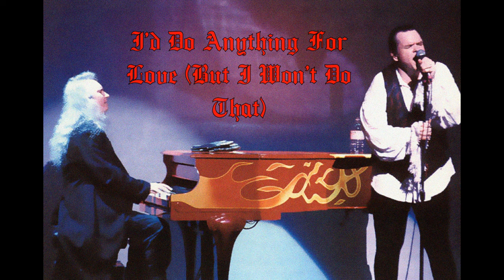Meat Loaf - I'd Do Anything For Love (Live at The Hudson Theatre, 1993)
Due to copyright concerns I cannot post this show in its entirety on the other channel, so I'm going to upload it track by track and see what sticks - I'm using several sources for this, including Live Around The World for as much as that album claims to have been recorded from several shows around the globe, it was really recorded at the Hudson, the Beacon, and some soundchecks from the both of them and a rehearsal or two - anyway, enjoy this fantastic performance of Anything for Love and watch as the descriptions get lazier and lazier as each song is posted!

This legendary show turned 30 years old yesterday, so these are sourced from my 30th anniversary best source mix - eventually to be released on the website!

Recorded September 18th 1993 at The Hudson Theatre, New York, NY

Lead Vocals - Meat Loaf [RIP]
Lead Vocals, Percussion - Patti Russo
Lead Guitar, Vocals - Pat Thrall
Guitar, Keyboards, Piano, Vocals - Kasim Sulton
Bass, Vocals - Steve Buslowe
Drums - John Miceli
Piano, Keyboards, Vocals - Mark Alexander
Piano, Vocals - Jim Steinman [RIP]